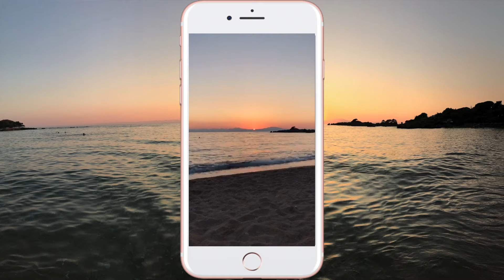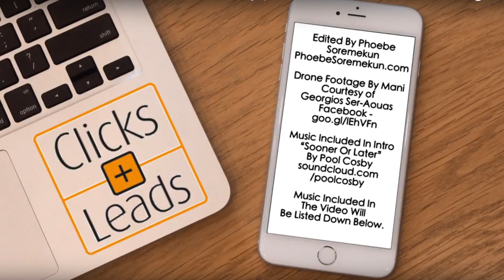Clicks & Leads Vzine | 032 | Join The "Be Everywhere Online" Challenge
I want to prove to you once and for all that you can make something happen if you just take action, even if you don't believe anything will happen.

I can't predict what will happen each time but I know SOMETHING will.  So I'm taking a brand new client through my "Be Everywhere Online" 6-step system to see what DOES happen!

You can follow along and join in the Challenge (& get my help) for free if you join my private Facebook group

Clicks And Leads is a weekly digital marketing video vlog/ezine (vzine) by entrepreneur, author, podcaster, speaker, Nicola Cairncross.

Nicola divides her time between Stoupa in The Mani, Greece and Shoreham-By-Sea in West Sussex, UK, so can be properly described as a digital nomad.

CREDITS

Drone footage of The Mani:
Georgios Ser-Aouas

Nicola Cairncross is a 5 x Author (inc 1 x Amazon Best Seller), Speaker, 2 x Podcaster (Own It! / Clicks & Leads) & founder of two six-figure businesses in 10 years. She currently consults with and mentors business owners who want to explode their profits online.